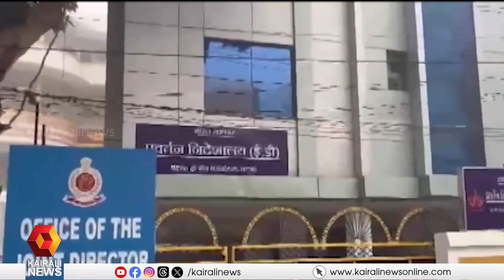ജോലിക്ക് ഭൂമി കേസില്‍ RJD നേതാവ് ലാലുപ്രസാദ് യാദവിനെ ഇഡി ഇന്ന് ചോദ്യം ചെയ്യും | Lalu Prasad Yadav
ജോലിക്ക് ഭൂമി കേസില്‍ ആര്‍ജെഡി നേതാവ് ലാലുപ്രസാദ് യാദവിനെ ഇഡി ഇന്ന് ചോദ്യം ചെയ്യും. പാട്നയിലെ ഓഫീസില്‍ രാവിലെ ഹാജരാകാനാണ് ഇഡി നിര്‍ദേശം

ED to question RJD leader Lalu Prasad Yadav today